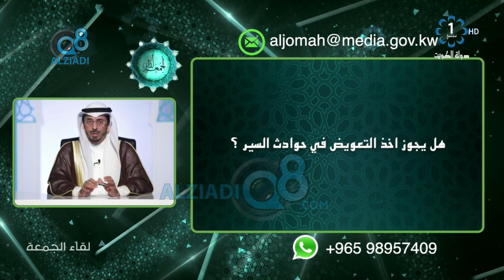سؤال للشيخ محمد الطبطبائي: هل يجوز أخذ التعويض في حوادث السير ؟